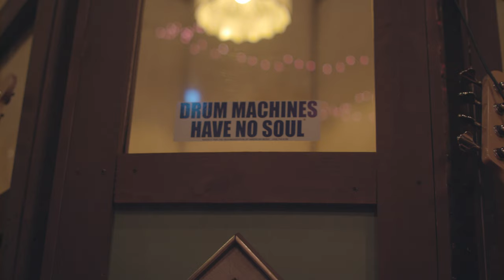The Broken String Band - Flagpole Sitta (Harvey Danger cover)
Recorded live @ The Glow Recording Studio in Athens, GA. Cinematography and editing by Alex Seibert.